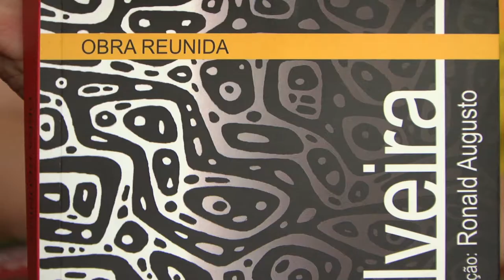Poeta Oliveira Silveira é homenageado pelo IEL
O Instituto Estadual do Livro presta homenagem ao poeta negro Oliveira Silveira, que teve sua obra completa publicada pelo IEL em 2012.